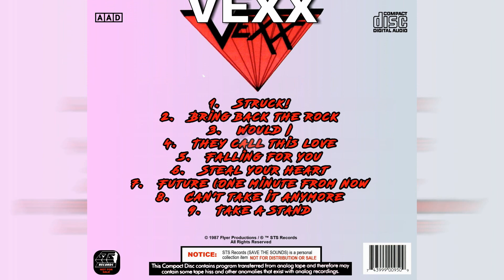Steal Your Heart VEXX